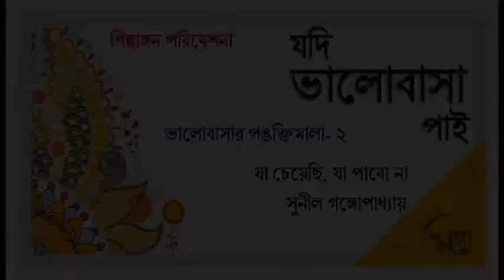শিল্পাঙ্গন আবৃত্তি: যা চেয়েছি, যা পাবো না (Shilpangon: Ja Cheyechi Ja Pabo Na)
Sunil Gangopadhyay
Shireen Bakul
Nazrul Islam